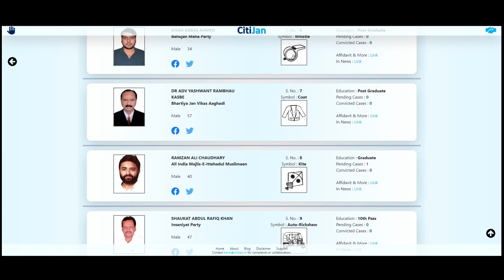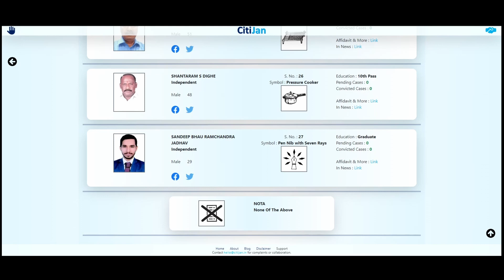2024 Lok Sabha Contestants - Mumbai North - Central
Know Your Contestants in Mumbai North - Central Constituency in Maharashtra for Lok Sabha Elections 2024.